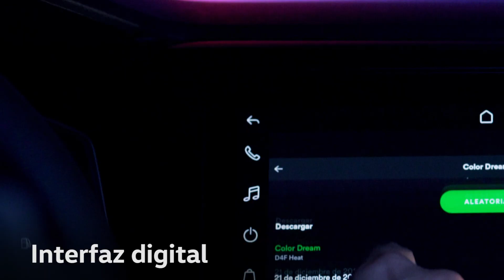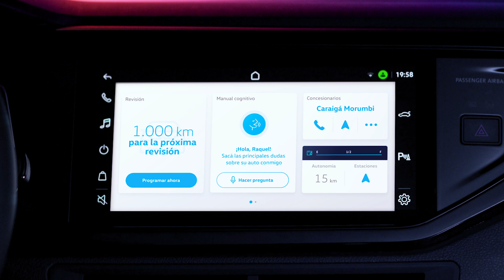Sistema VW Play del Volkswagen Nivus | Autoblog Uruguay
Volkswagen presentó al sistema VW Play que utilizará el Nivus. Más información